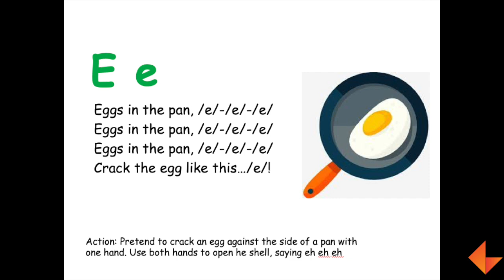Phonics Song - E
Learn to sing the phonics song for the letter E